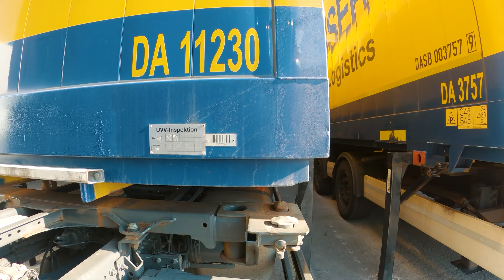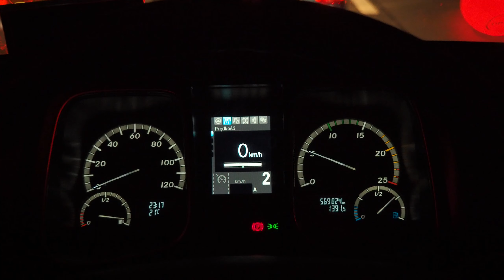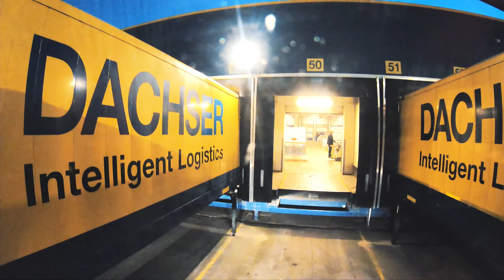Cała prawda o BDF-jak zacząć pracę na BDF i czy to dla każdego?-Moja subiektywna opinia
Zapraszam na drugą część filmy o pracy (jeździe) z kontenerami BDF.
Dziś w filmie m.in.

- jak wjechać pod kontener
- jak zacząć prace na BDF,
- czy warto iść jeździć na BDF do Niemiec
- moja subiektywna opinia o tej pracy...